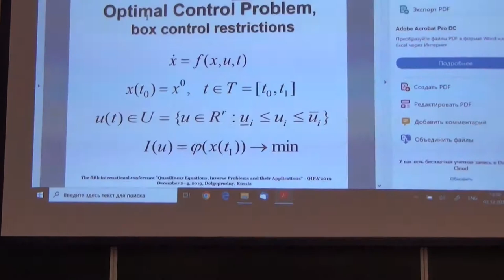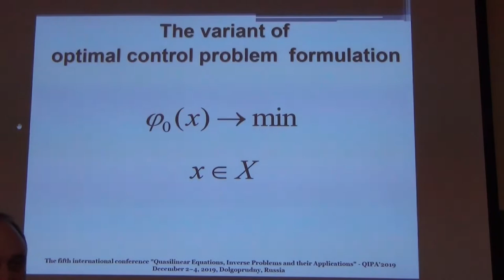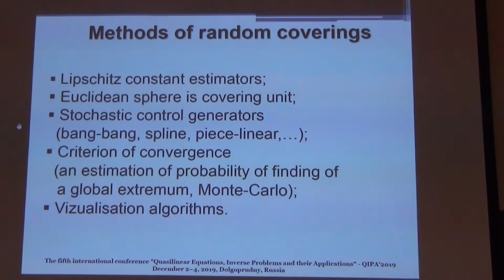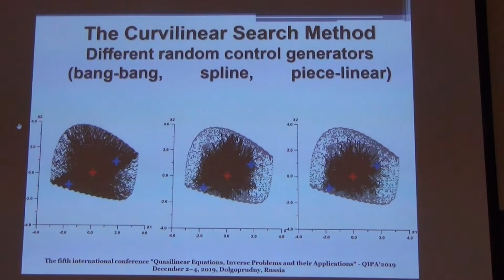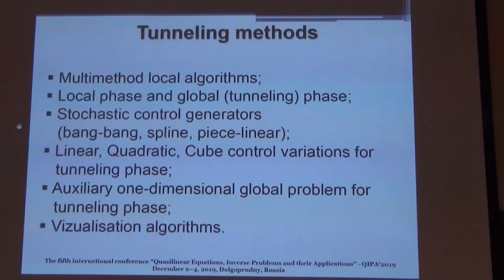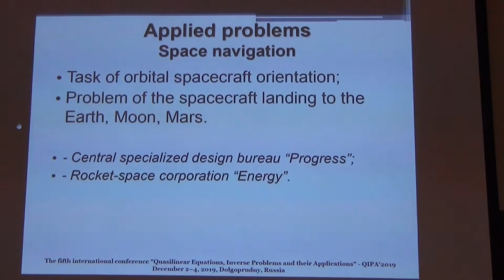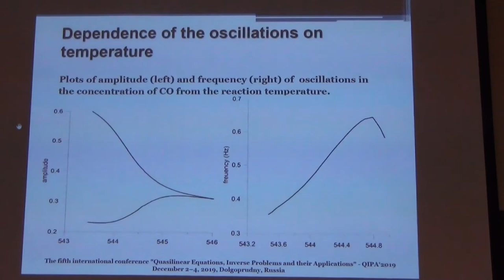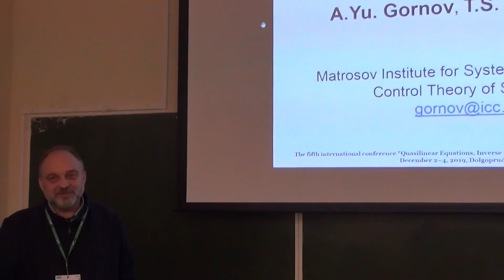A. Gornov "Numerical technologies for optimal control problems"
QIPA Conference